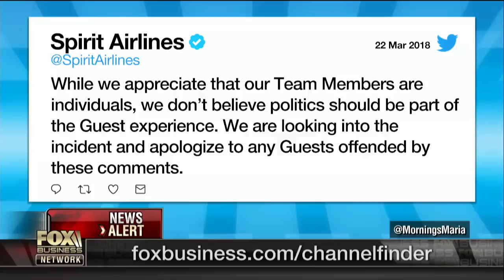Parkland school shooting survivor: If you want change, go to the legislators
Marjory Stoneman Douglas student Kyle Kashuv on the "March for our Lives" and the debate over gun control.